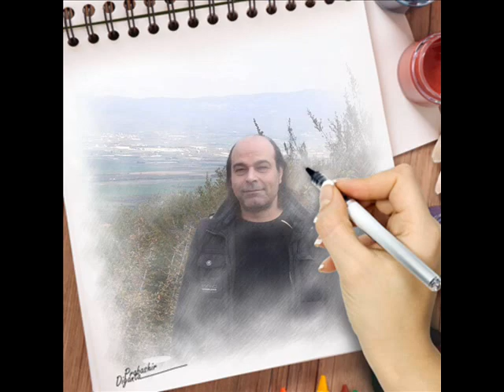χωρισμοί internal flights Movie Soundtrack